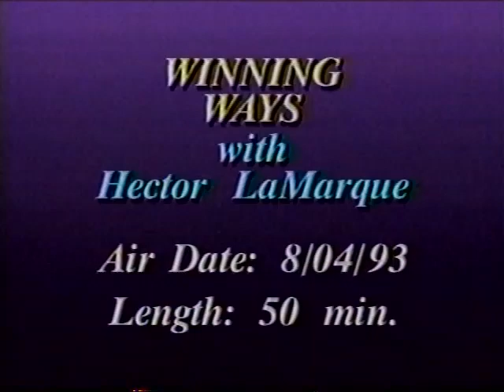Hector LaMarque Winning Ways